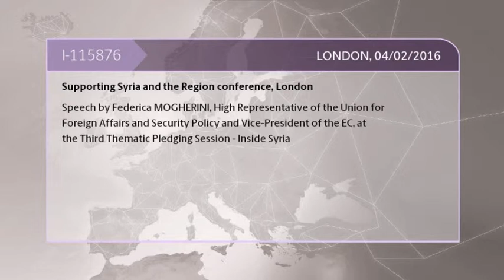Speech by of Federica Mogherini, Vice-President of the EC, in the conference "Supporting Syria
Speech by of Federica Mogherini, Vice-President of the EC, in the conference "Supporting Syria and the Region